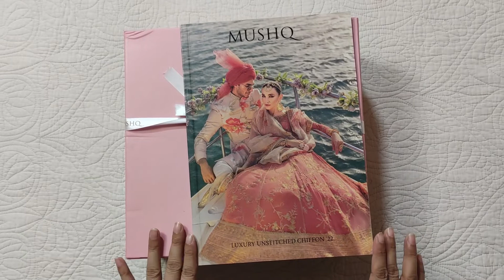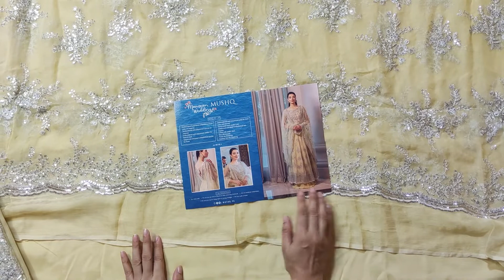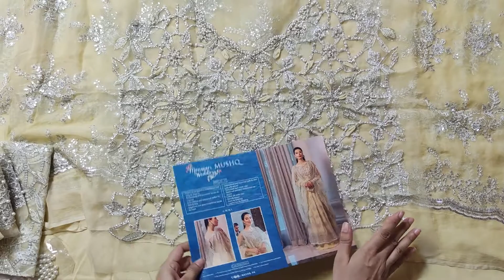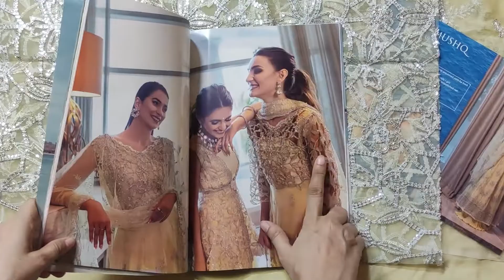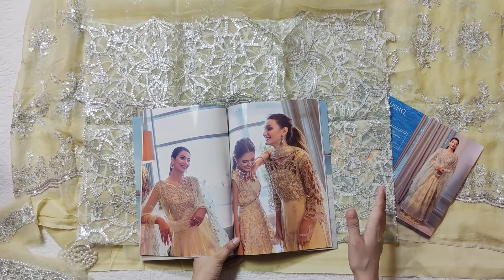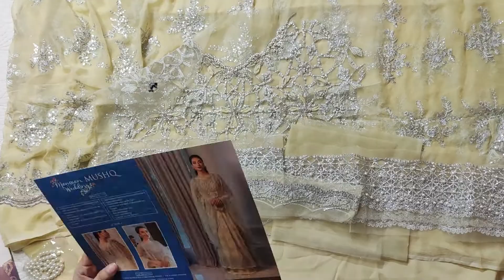Mushq New Moonson Wedding Collection 2022 | Code Aurora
Rs.17,500

Orignal suits Unboxing & Vlogs

Do check our top videos